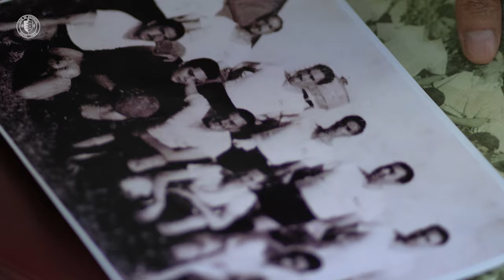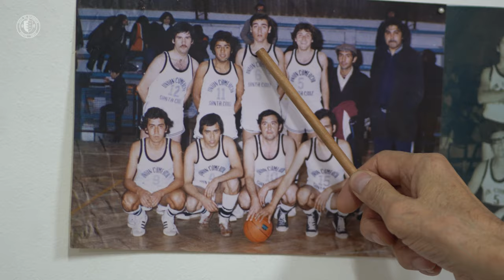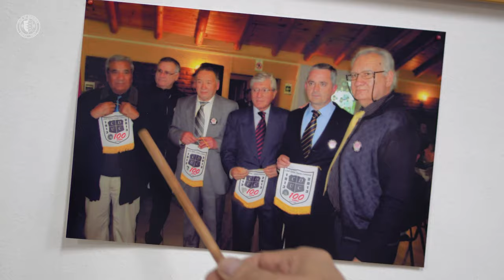110 años Deportes Santa Cruz 🤍💙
En vísperas del cumplimiento de los 110 años de nuestro club, revivimos parte de esa historia a través del relato y la colección fotográfica de un santacruzano que ha protagonizado algunos capítulos de esta.

En voz de don Emilio Díaz Peña, recordamos momentos, lugares y personas que han enriquecido el legado de Deporte Santa Cruz, una de las instituciones más antiguas del deporte chileno, y que en el presente trabaja por un gran futuro para sus integrantes.

¡Felices 110 años Deportes Santa Cruz!